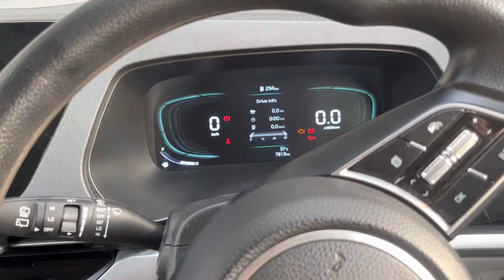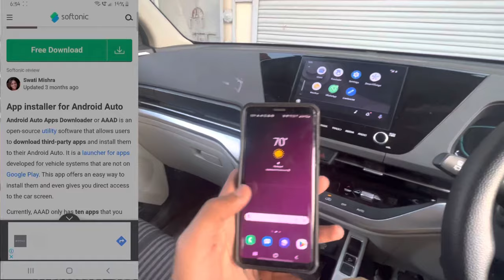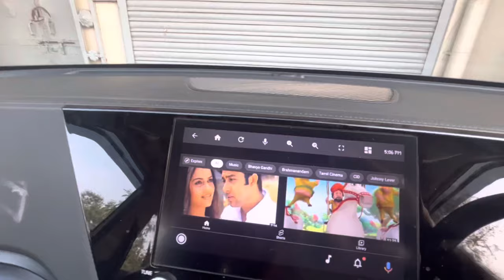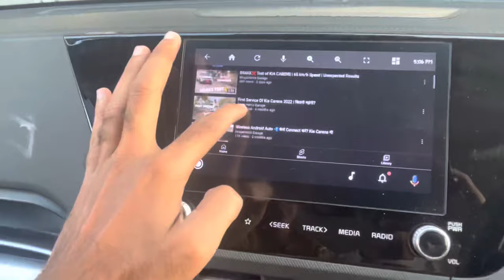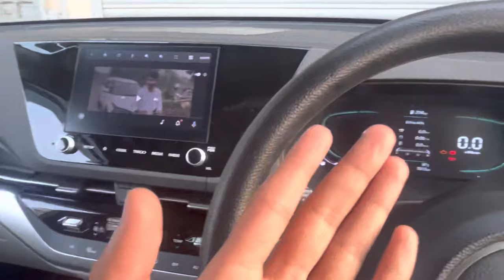🔥Youtube😍 चल गया Kia Carens | ये तो kamal ho gya💯❤️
Hey!

So Sbh se pehle google pr jaa kr AAAD.APK type kre first wale link ko open kre Download and install kre then aapko ek Carsteam kr k Option ayega uske upper tap kre and download kre and Apna phone Apni Car k infotainment system se connect kre and use kre Youtube Aaram se😍

Thankyou❤️